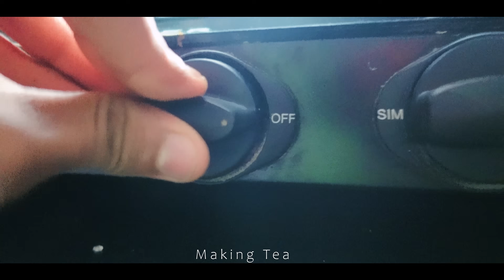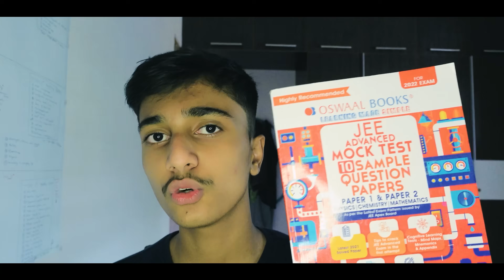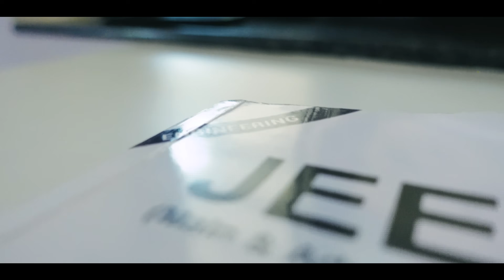I woke up at 4:00 AM to STUDY for JEE*An Honest Day in life of JEE aspirant*mains Answer writing 😀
Buy OSWAL Books from here :-

Link 2

I woke up at 4 AM to study 🙂** A REALISTIC day in the life of JEE Aspirant *Mains Preparation*

Ignore These🤞 : A day in the life of An IIT JEE aspirant , A day in life of jee aspirants ,  day in the life of a Jee aspirant. , A day in the life of IIT aspirant